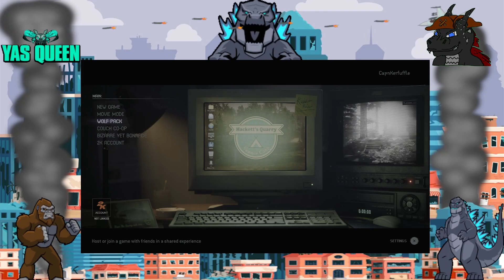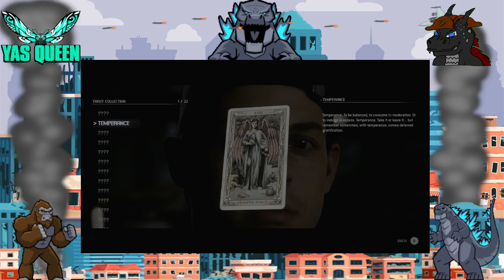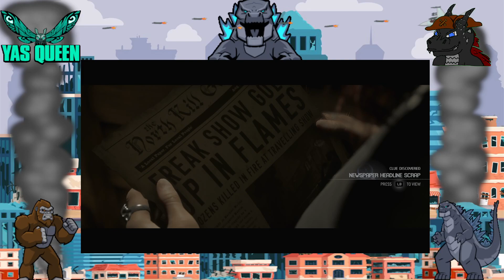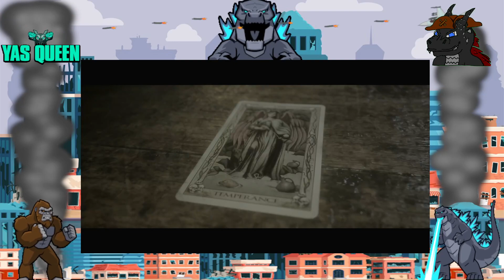I sure hope nothing bad happens… (The Quarry With Satan)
Part 1 of our Quarry playthrough! Streamed live on twitch!